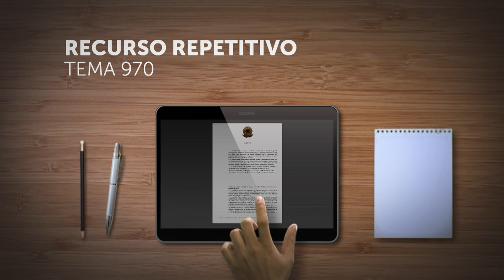Cabe lucros cessantes no caso de atraso na entrega de imóvel se a multa é inferior ao aluguel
A Terceira Turma do Superior Tribunal de Justiça (STJ) entendeu que, havendo atraso na entrega de imóvel adquirido na planta, e se a cláusula penal moratória do contrato tiver valor inferior ao do aluguel do bem, o consumidor pode cobrar lucros cessantes, sem que precise exigir também a multa contratual.
No julgamento, o colegiado aplicou a jurisprudência da corte segundo a qual, em tais circunstâncias, a cumulação de lucros cessantes com a cláusula penal não afronta o Tema 970 dos recursos repetitivos. Para o relator, ministro Ricardo Villas Bôas Cueva, sendo possível a cumulação, é lícita a pretensão formulada exclusivamente em relação aos lucros cessantes.